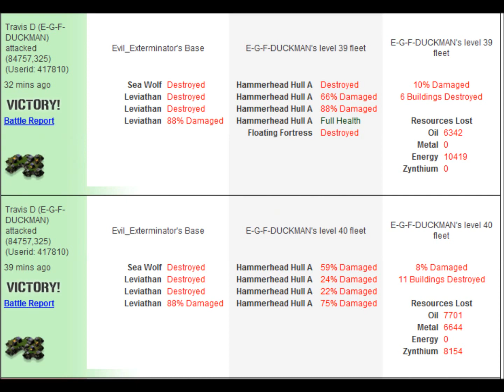Red Eye Captians in sector 141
just a small taste of wat we did to 141